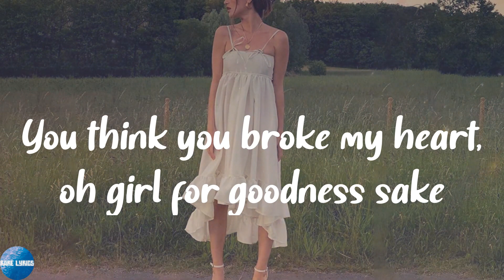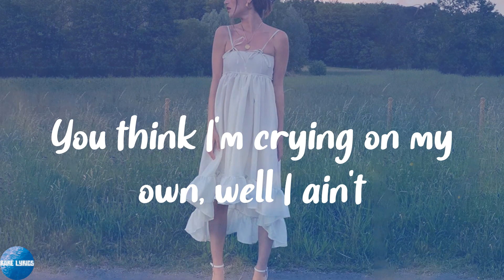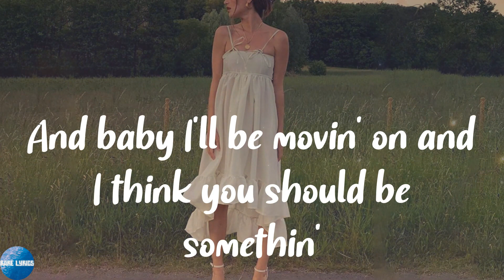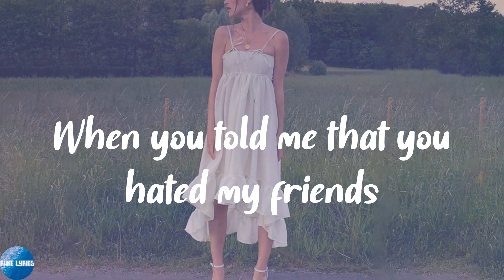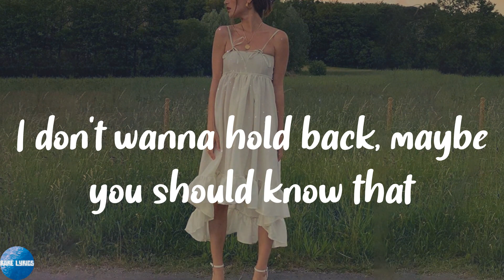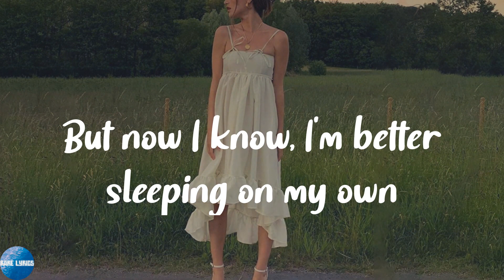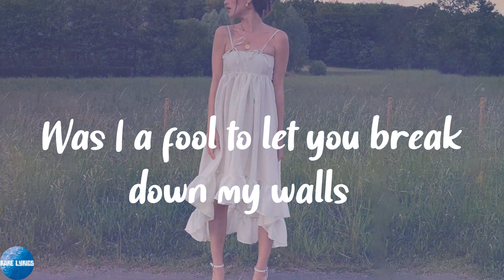Justin Bieber - Love Yourself (Lyrics)